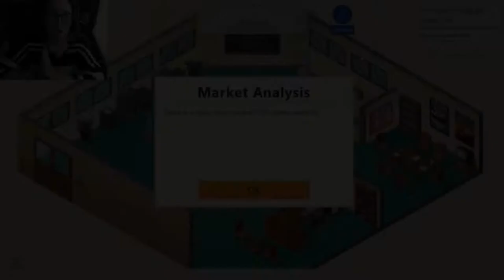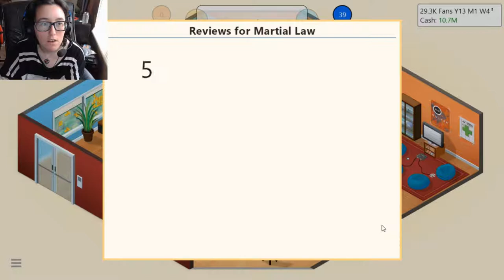Research! | Game Dev Tycoon #3